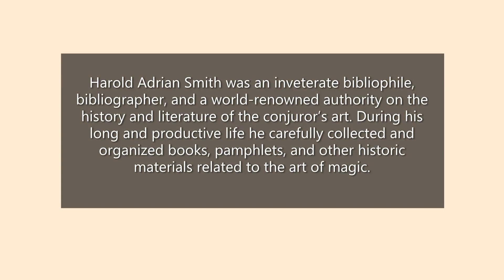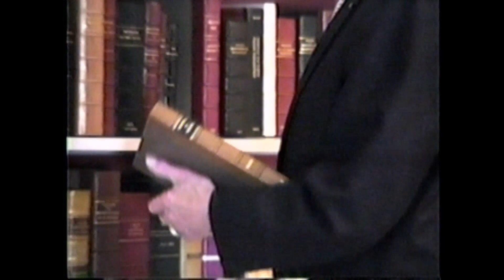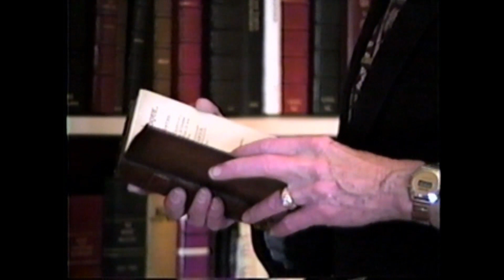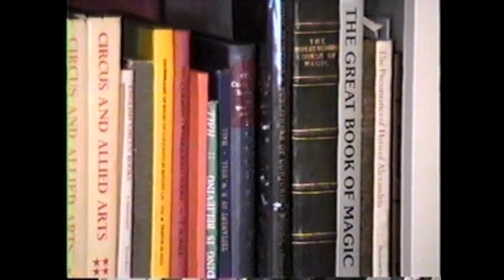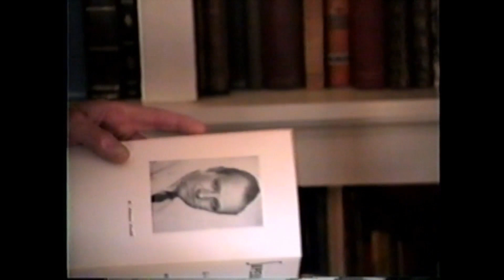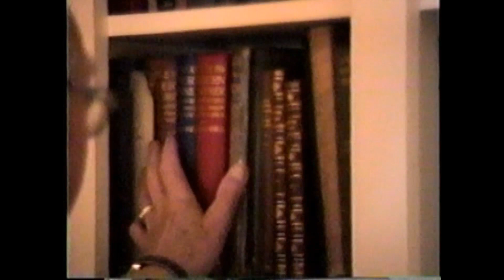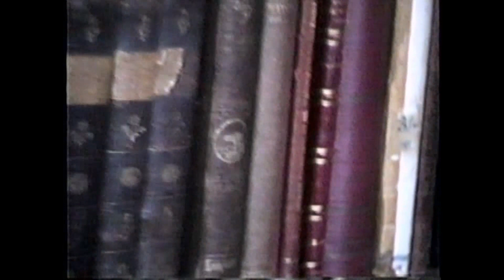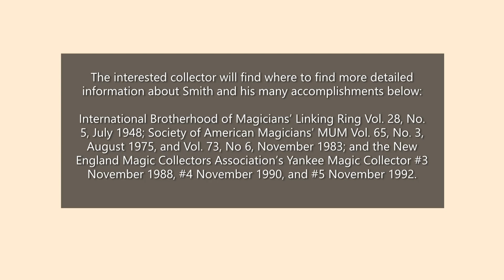1986 THE H. ADRIAN SMITH MAGIC LIBRARY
DAVID DOWNS VIDEO TAPED SMITH DURING A PERSONAL TOUR OF HIS CONJURING LIBRARY AT SMITH'S HOME IN NORTH ATTLEBORO, MA. ON FEBRUARY 9, 1986. Harold Adrian Smith's Magic Library was recognized as one of the finest privately owned collections in the world. He gave his extraordinary collection to Brown University's John Hay Library where qualified and interested researchers will benfit from his lifelong efforts. This video is offered for historial purposes. The interested collector will find more detailed information about Smith and his many accomplishments in several publications listed at the end of this video.